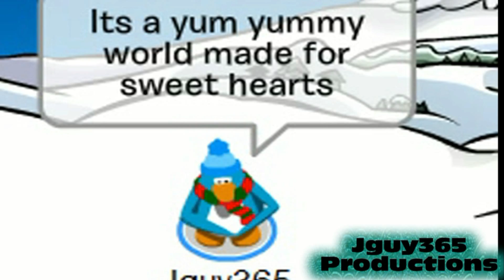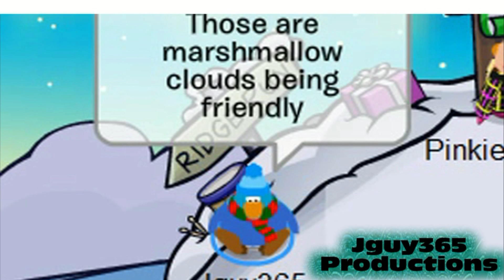CPMV- Marshmallow World in the Winter (Widescreen Edition)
I made it widescreen and threw in a couple more effects.